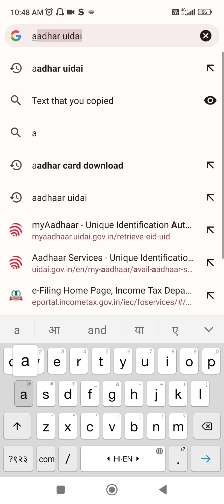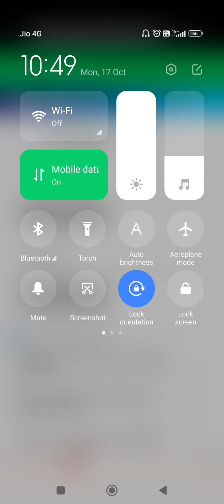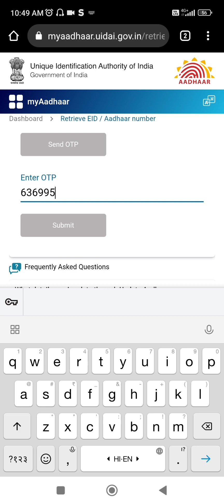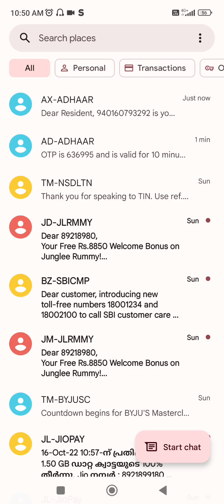अब Aadhar number इस तरह से pata करें😱😱🤫।। Ab aadhar number is tarhase pata karen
अब Aadhar number इस तरह se पता करें
Ab aadhar number is tarhase pata karen

जिस  ब्यक्ति आधार कार्ड lost हो जाये ओर आधार नंबर की जरूरत हो तो आसानी उपायेसे आधार नंबर निकालें